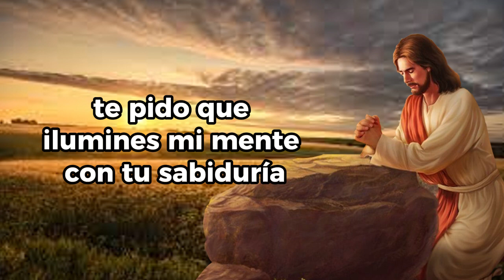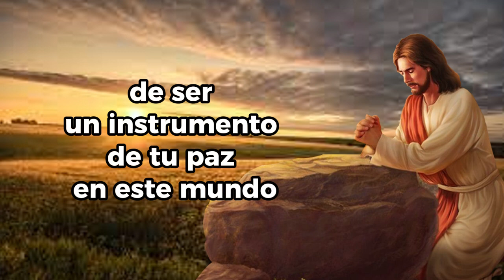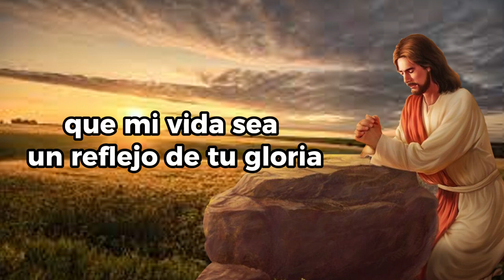Oracion de la Mañana de Hoy Jueves 21 de Septiembre del 2023 | Oracion para Empezar el Dia.